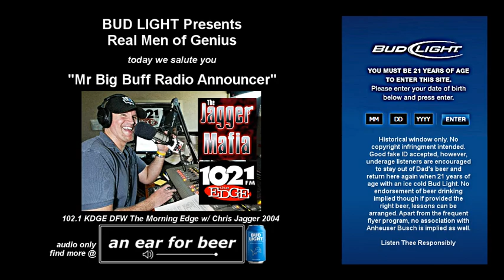Mr Big Buff Radio Announcer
Bud Light Beer proudly salutes you Mr Big Buff Radio Announcer. RMOG visiting 102.1 KDGE & The Morning Edge from 2004. Roasting longtime DFW radio legend Chris Jagger with some lifestyle satire. Somewhat retired, you may find Jagger active on social media. Thanks for listening.